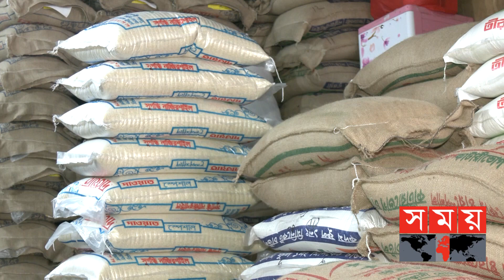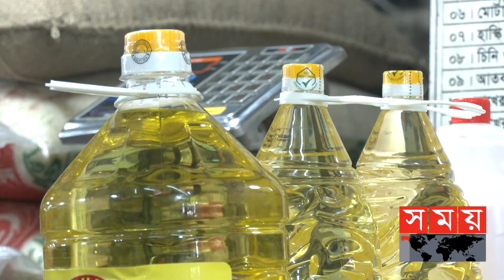শুল্ক কমানোর পরও গরম চালের বাজার! | Rice Price Hike | Market Update | Business News |Somoy TV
আবারও গরম চালের বাজার। আমদানির অনুমতি, শুল্ক কমানো- এতো কিছুর পরও সপ্তাহ ব্যবধানে কেজিতে ২ থেকে ৩ টাকা বেড়েছে চিকন ও মোটা চালের দাম। এজন্য ডলারের দামের অস্থিরতার মধ্যে চাল আমদানি করাকেই দায়ী করছেন ব্যবসায়ীরা।